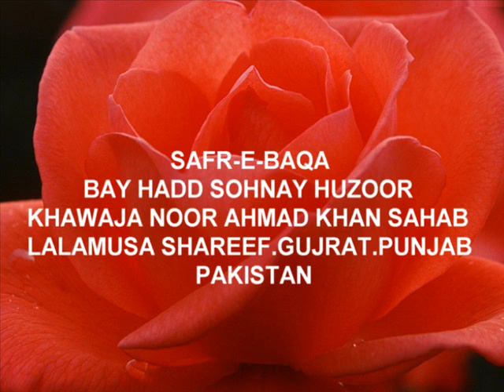KHAWAJA NOOR AHMAD KHAN SAHAB LALAMUSA SHAREEF.part 1 (SAFR-E-BAQA)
SAFR E BAQA BAY HADD SOHNAY HUZOOR KHAWAJA NOOR AHMAD KHAN SAHAB LALAMUSA SHAREEF